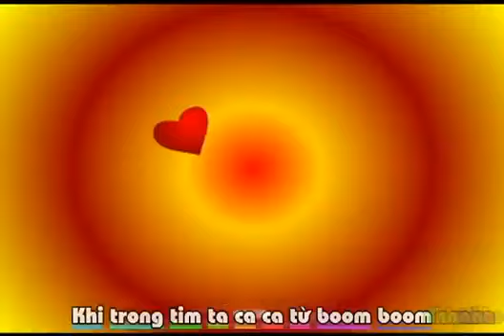KaraVũ Điệu Boom Boom Đan Trường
Clip sưu tầm